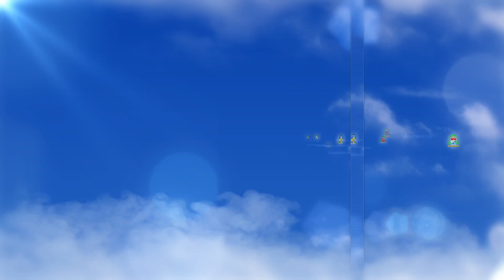ข่าวพระศาสนจักรคาทอลิก 21-11-2021 “สมโภชพระเยซูเจ้ากษัตริย์แห่งสากลจักรวาล”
เที่ยงวันอาทิตย์ที่ 21 พฤศจิกายน 2021 โอกาสสมโภชพระเยซูเจ้ากษัตริย์แห่งสากลจักรวาล สมเด็จพระสันตะปาปาฟรังซิสทรงนำพิจารณาอาณาจักรของพระคริสต์โดยทรงตั้งข้อสังเกตว่า “พระเยซูเจ้ามิได้เสด็จมาเพื่อปกครอง หากแต่ทรงมาเพื่อรับใช้ผู้อื่น”